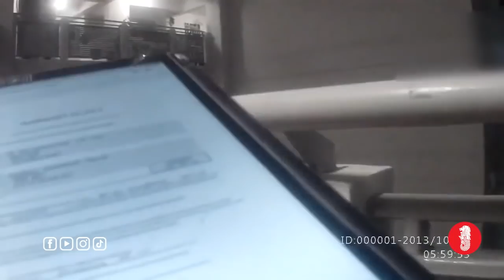PRC vs Debt collectos